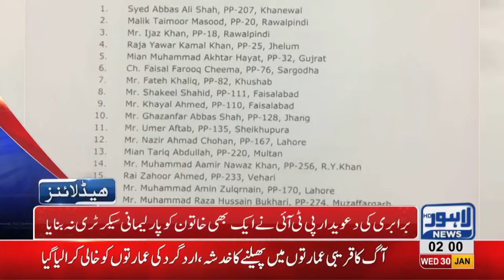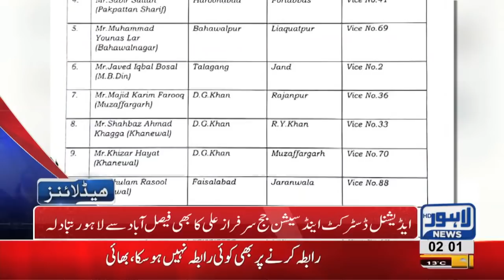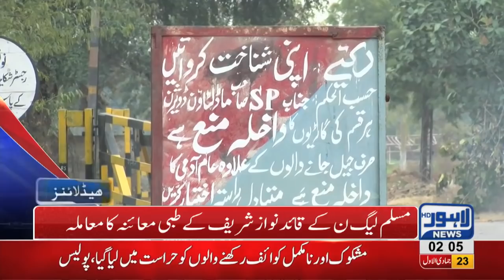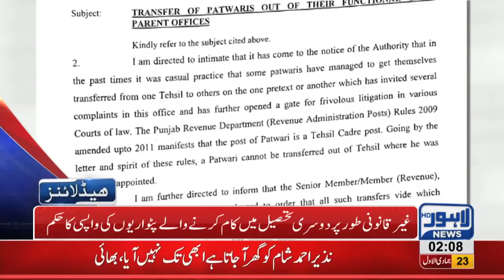02 AM Headlines Lahore News HD – 30th January 2019